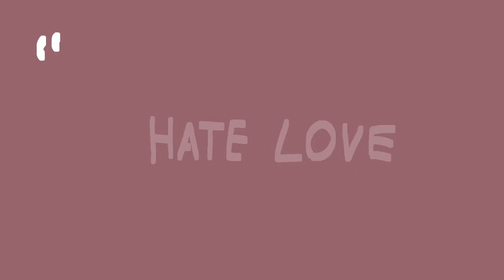Hate love :|: ANIMATION MEME :|: (gift for @Токсик Фоксик) (oc, vent💙)